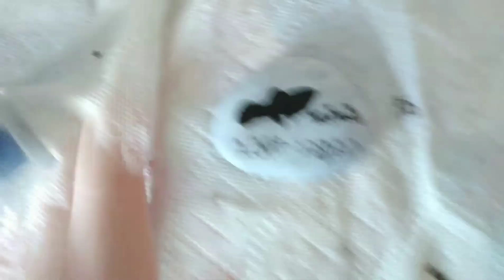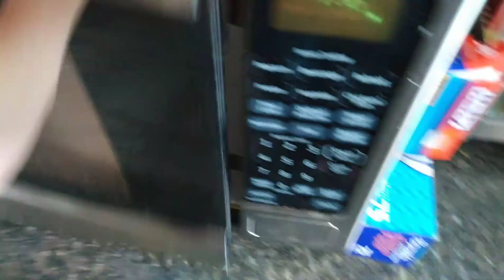Doing Yardwork & Playing Outside | Vlog 4/29/20